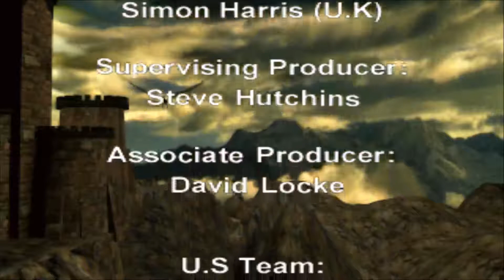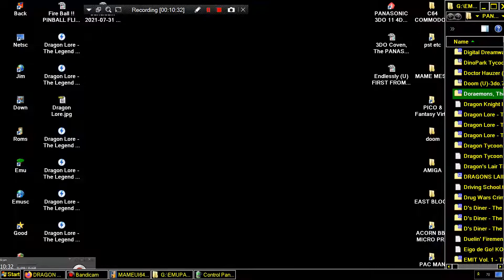Dragon Lore The Legend Begins 1 95 Mindscape 3DO BLASTER PANASONIC SANYO GOLDSTAR INTERACTIVE MULTIM